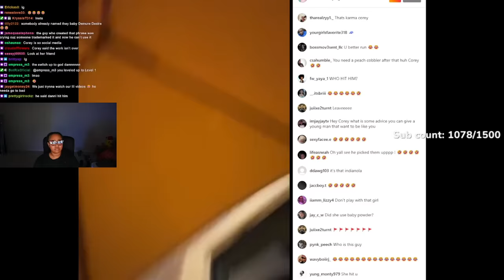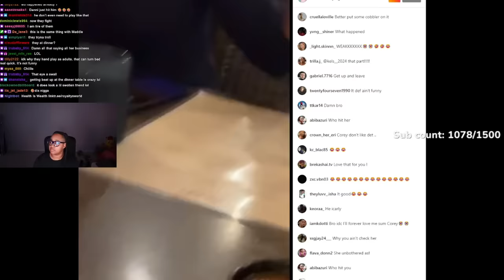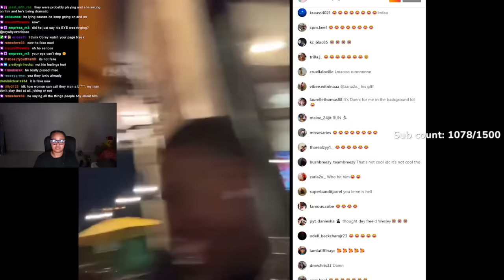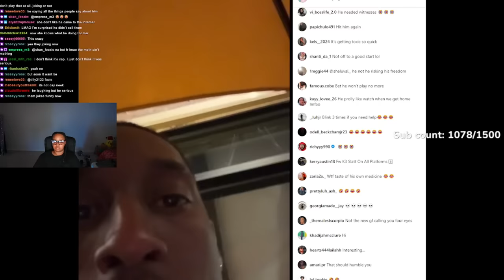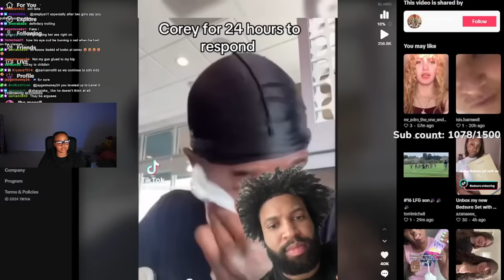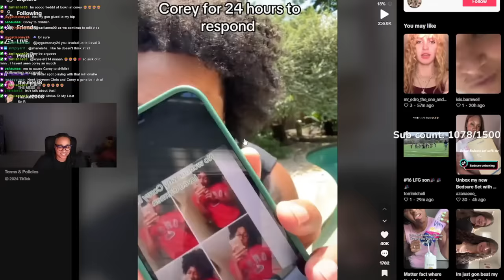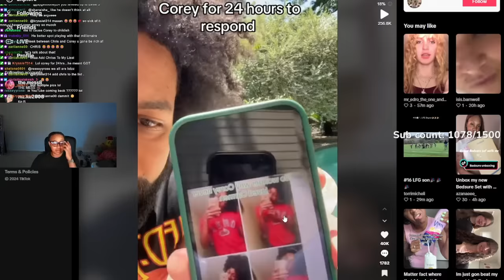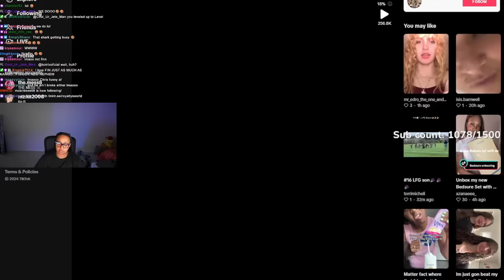Corey got 🐾 put on him by Danni ALREADY 🤣 Chris RESPONDS to Corey calling him 🌈🤣